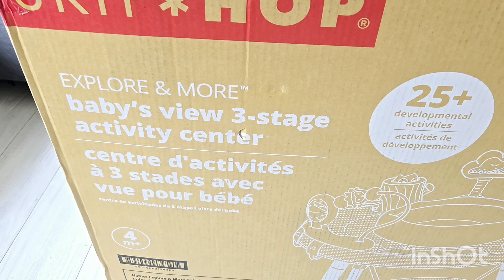Skip Hop baby's activity center || Chetan 👍 👌 it 😍